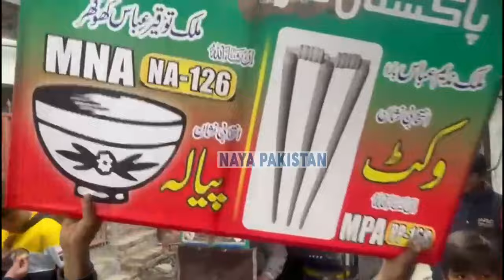لاہوربھی باہرنکل آیا،کارکنوں نے ن لیگ کی گاڑی روک لی۔۔صورتحال کیا بن گئی؟ پنجاب بھی نکلناشروع ہوگیا